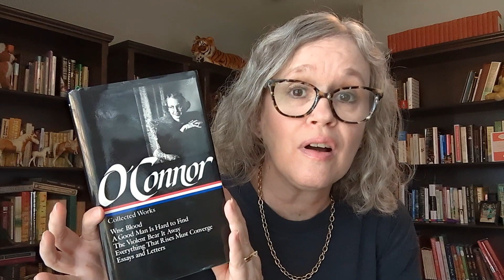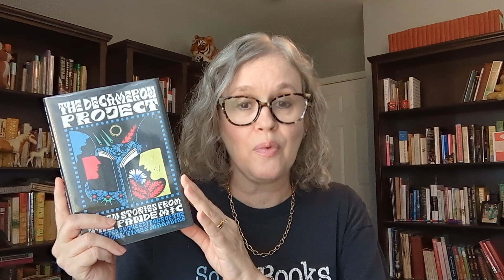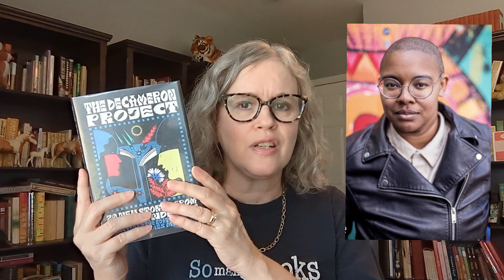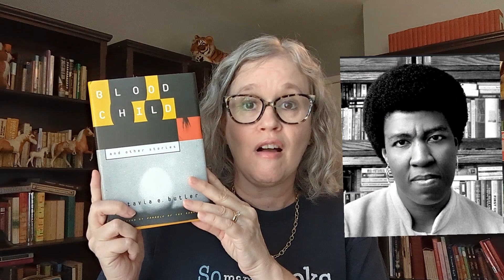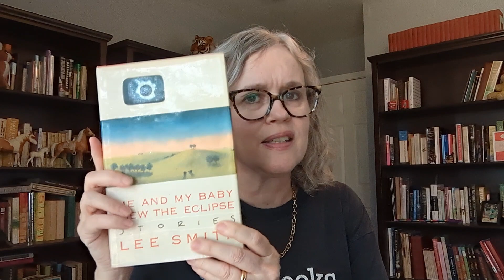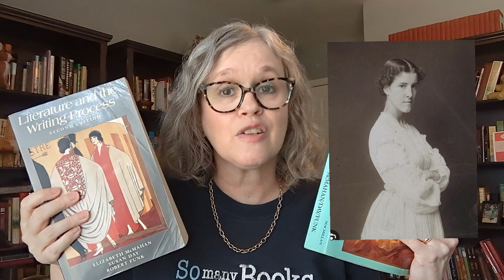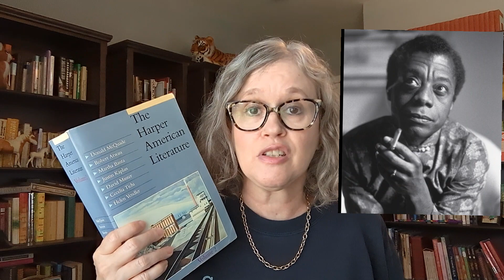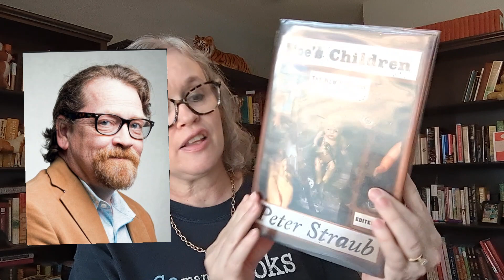Shorty September 30 Stories in 30 Days Announcement!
Year 2 of my Shorty September short story reading project!  I hope you will join me for some or all of these stories. Links to online versions, when available, will be posted each day on the Community tab.  Happy Reading!

The 30 Stories of September 2023:

1. "Good Country People" by Flannery O'Connor
2. "Bartleby the Scrivener" by Herman Melville
3. "Eula" by Deesha Philyaw
4. "The Team" by Tommy Orange
5. "Semplica Girl Diaries" by George Saunders
6. "Tales from the LA River" by Colm Toibin
7. "Inventory" by Carmen Maria Machado
8. "The Machine Stops" by E.M. Forster
9. "Hateship, Friendship, Courtship, Loveship, Marriage" by Alice Munro
10. "Prudent Girls" by Rivers Solomon
11. "Walk the Blue Fields" by Claire Keegan
12. "Paul's Case" by Willa Cather
13. "Potluck" by Brandon Taylor
14. "In a Field of Stray Caterpillars" by Morgan Talty
15. "Bloodchild" by Octavia Butler
16. "The Story of an Hour" by Kate Chopin
17. "The Human Claim" by Ali Smith
18. "Where I'm Calling From" by Raymond Carver
19. "There Will Come Soft Rains" by Ray Bradbury
20. "Desire on Domino Island" by Lee Smith
21. "Happily Ever After" by Danielle Evans
22. "The Yellow Wallpaper" by Charlotte Perkins Gilman
23. "The Bad News" by Margaret Atwood
24. "Independent Living" by Jonathan Escoffery
25. "A Rose For Emily" by William Faulkner
26. "Sonny's Blues" by James Baldwin
27. "Home" by Elizabeth Strout
28. "An Occurence at Owl Creek Bridge" by Ambrose Bierce
29. "Recognition" by Victor Lavalle
30. "Bees" by Dan Chaon